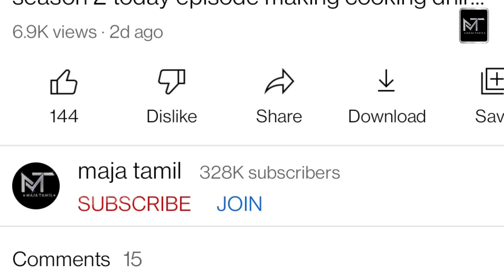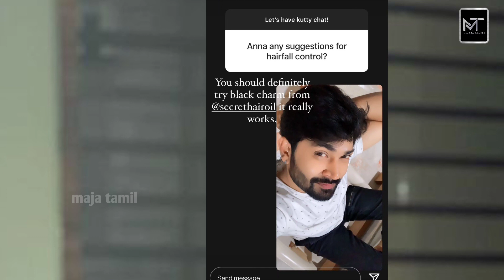மனதில் உள்ளதை உடைத்த திரவியம் eeramana rojave season 2 actor dhiraviyam live Q&A session Swathikonde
மனதில் உள்ளதை உடைத்த திரவியம் eeramana rojave season 2 actor dhiraviyam live Q&A
session - Swathi konde